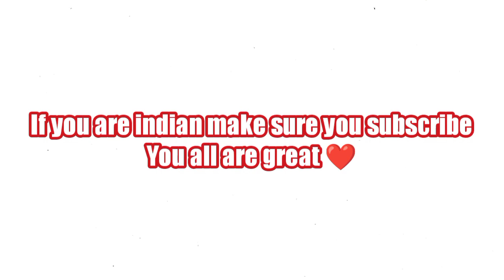is He the best AMF Right Now🔥💥 Efootball22mobile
Please 🥺🥺🥺🥺 endeavor you help
@Mackie Pes HD
@9AL Games
@PES TIPS WORLD
@PES EMPIRE
@PES KINGDOMS
@PES OP
@Gbzzi Gaming Platform
‎@Mr Abas
‎@PES IS LIFE
‎@PES GOAT  ‎@Pes Mania.
‎@LIARS FC Soccerworld
best super sub duo of pes mobile

efootball
how to dribble in pes 22
how to null in pes 22
Efootball 2022 mobile gameplayefootball 2022efootball 2022 mobile